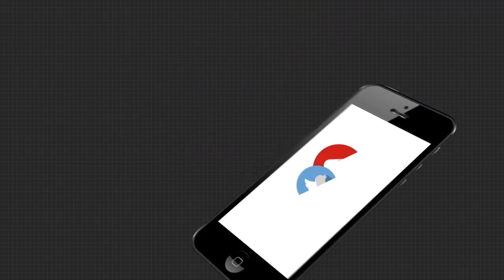ପୁଣି ଶୁଭିଲା ଧାନବିଲ ଖସଖସ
ପୁଣି ଶୁଭିଲା ଧାନବିଲ ଖସଖସ । ଗୀତ ଗାଇଲେ ଗଞ୍ଜାମ ଆସ୍କା ସାସଂଦ ପ୍ରମିଳା ବିଷୋୟୀ । ଏକ କାର୍ଯ୍ୟକ୍ରମରେ ଯୋଗଦାନ ଦେବା ଅବସରରେ ବହୁ ଚର୍ଚ୍ଚିତ ଧାନବିଲ ଖସଖସ ଲୋ ବୋଉଳ ଧାନବିଲ ଖସଖସ ଗୀତ ଗାଇ ମନୋରଞ୍ଜନ କଲେ ସାସଂଦ .

ArgusNews Odisha Ganjam Aska MP Pramila_BisoyiWatch all the current, latest and breaking news only on "TheArgus.in" LIVE TV. The one-stop destination for LIVE news on politics, entertainment, sports, gadgets, and business.